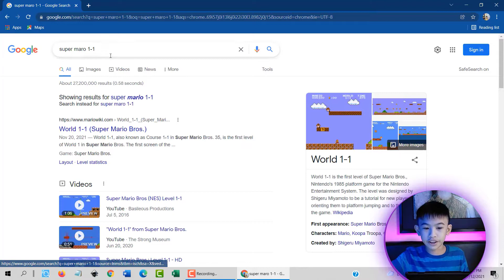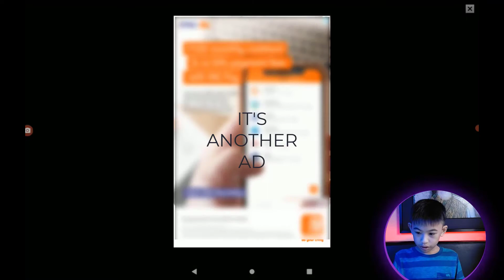I Made a Super Mario Level in Sams Level Maker!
Hey guys! Join me as I experiment on Sams Level Maker and experiment with what cool things we can do with it!